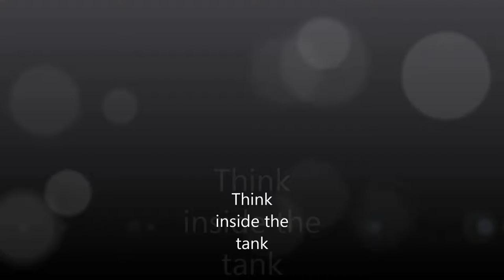GoPro camera inside the fish tank's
Using my GoPro HERO 3 white under water in the 29 gal and 20 gal tank's.